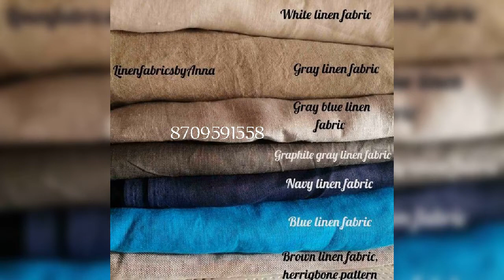linen pant & trouser fabric//100% pure linen suiting fabric.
linen suiting fabric 100% pure linen medium weight fabric for pant and summer trouser fabric & many more purpose, soft linen fabric available in wholesale and retail at redeemable price.

* Weidth :- 56 inches & 45 inches

* count :- 25 lea

*thaan length:- 20 meter & cut piece available

Easy and fast delivery, great offer, best deal low price huge selection,

Payment mode:- a/c transferred, phonepay,
                               Googlepay, paytm etc,

Note:- cod not available